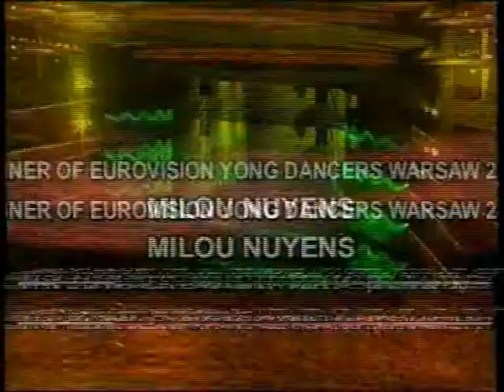Milou Nuyens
Eurovision Young Dancers Competition winner from Netherlands. Warsaw